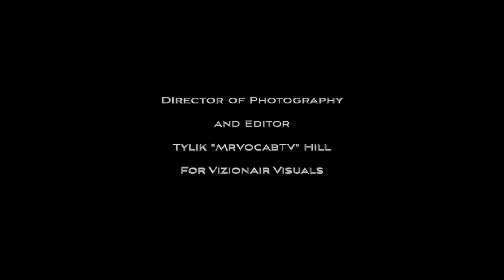WBM Presents- Son Jung Wan Spring 2019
Son Jung Wan is more than just a clothing designer.  Her love for art can be seen in each of her collection.  Join us as we have a few words with the artist.